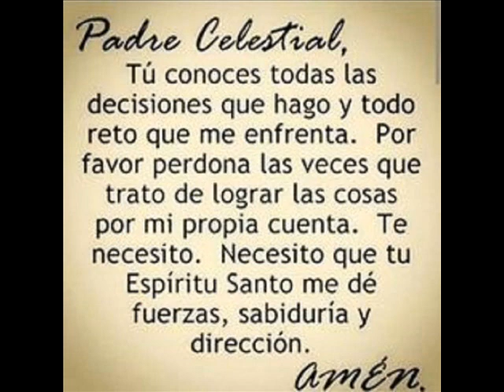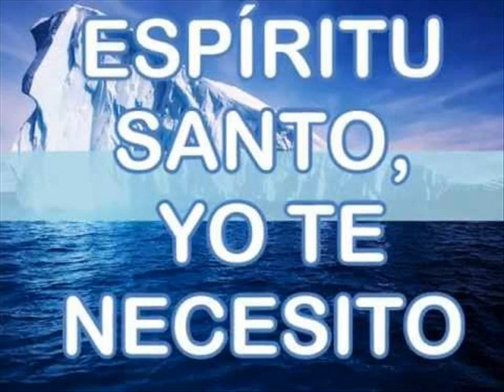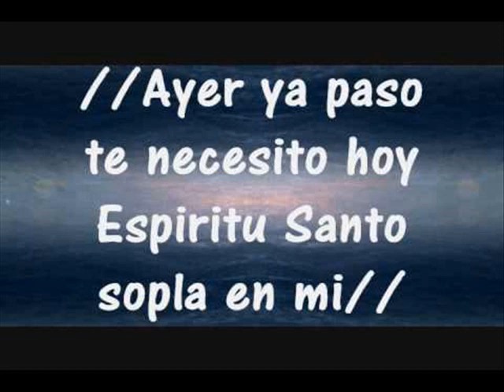KARAOKE ESPÍRITU SANTO TE NECESITO ESTILO SALSA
Busca el DEMO en este mismo CANAL.